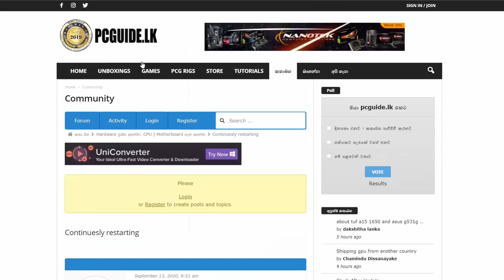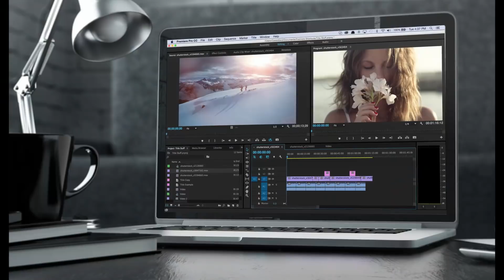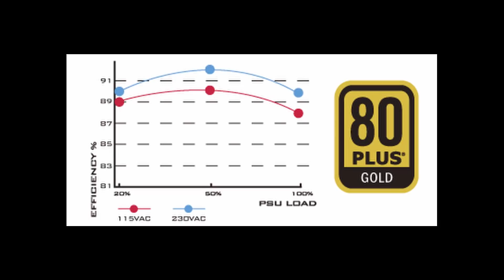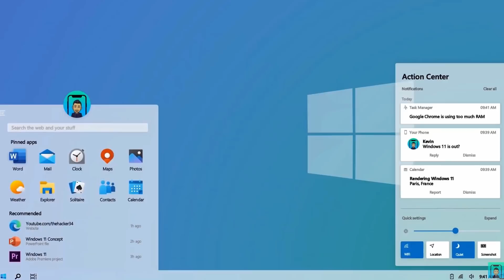Q & A Episode 34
තාක්ෂණික ගැටළු ගැන කතා කරන Q & A එක ආයෙත් පටන් ගත්ත..